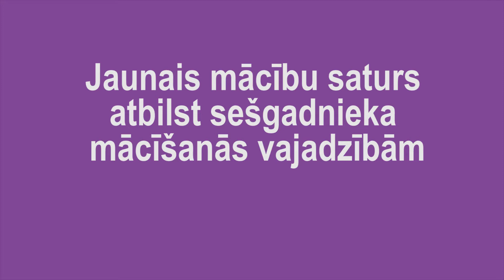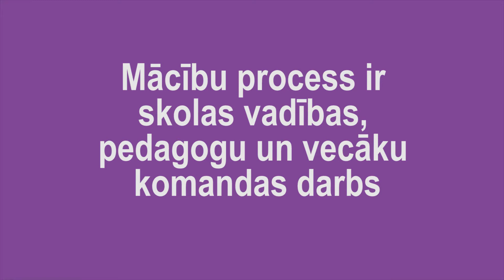D.Narvaiša par bērnu gatavību uzsākt pamatizglītības apguvi no 6 gadu vecuma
Viena no Cēsu Jaunās pamatskolas izveidotājām Dana Narvaiša uzskata, ka sešgadnieki ir ļoti motivēti, zinātkāri, entuziastiski un enerģiski apgūt jaunas lietas. Jaunais mācību saturs un vide būs piemērota pamatizglītības apguves uzsākšanai no 6 gadu vecuma.